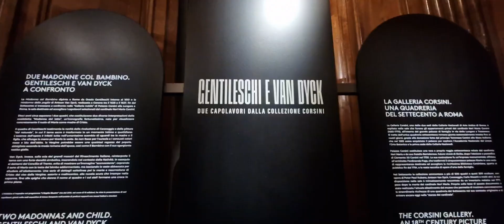Palazzo Turinetti sede del museo di Gallerie d'Italia- Torino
Palazzo Turinetti di Pertengo è un edificio nobiliare di origini seicentesche via via trasformato. Commissionato dal Marchese Giorgio Turinetti di Priero, banchiere del Ducato di Savoia, il palazzo si affaccia con il lungo porticato su piazza San Carlo a qualificare, in concerto con gli altri edifici, l’armonioso disegnol unitario del salotto della città. In seguito ai danni della seconda guerra mondiale e al successivo concorso architettonico per farne sede di alta rappresentanza a cui partecipa, tra gli altri, l’architetto Carlo Mollino, negli anni Sessanta vengono realizzati nella corte interna fabbricati “moderni”, progettati da Arturo Midana e Mario Dezzutti, inseriti nelle nuove Gallerie d’Italia.

La vicenda costruttiva di Palazzo Turinetti è strettamente legata al grande progetto che, tra Cinque e Seicento, dota Torino, divenuta ufficialmente città capitale dello Stato sabaudo, di una nuova configurazione urbanistica e architettonica. L’attuale piazza San Carlo nasce nel corso del Seicento come Piazza Reale, destinata a grandi residenze nobiliari: un progetto complesso, guidato dalla famiglia regnante, attraverso una politica fondiaria basata sulla donazione dei terreni ai nobili, a condizione che vi costruiscano il loro palazzo in tempi brevi e a loro spese secondo il prestabilito disegno architettonico. Oggi il Palazzo contiene arredi fissi e mobili di grande pregio, frutto anche di acquisizioni e di trasferimenti da altre residenze cittadine, come Palazzo Solaro della Chiesa poi Mazzonis di Pralafera, fra cui boiserie, stucchi, specchiere, preziosi intagli, arazzi di manifattura francese e dipinti dal XVII al XX secolo di artisti come il Francia, Cignaroli, Rapous, De Mura.

Il progetto architettonico firmato da Michele De Lucchi – AMDL Circle trasforma gli spazi di Palazzo Turinetti in un luogo unico dove fotografia e video arte documentano e conservano immagini, avvenimenti, riflessioni per promuovere i temi legati all’evoluzione della sostenibilità.

Un grande scalone, immaginato anche nella sua valenza di spazio di socialità, accompagna i visitatori verso gli spazi ipogei destinati alle esposizioni temporanee. Al primo piano sotterraneo, il progetto prevede la presenza di aule didattiche con spazi modulari caratterizzati da una grande vetrata che si affaccia sulla “Sala dei 300” (al piano -2), la storica sala dove si svolgevano le Assemblee dell’Istituto Bancario Sanpaolo-IMI prima della costruzione del grattacielo torinese, dove oggi saranno ospitate le mostre temporanee.

Il secondo piano ipogeo, dove si trova la biglietteria, è anch’esso un luogo di comunicazione e di incontro, punto di snodo del museo, da cui muoversi scegliendo i molteplici percorsi a seconda degli interessi.

Una “manica lunga”, pensata per la fotografia classica, conduce ai locali al terzo piano sotterraneo dove trova sede l’Archivio Publifoto Intesa Sanpaolo, visibile attraverso una grande vetrata. Un pannello touchscreen di grandi dimensioni permette di consultare le immagini digitalizzate dell’Archivio, reso così accessibile alla fruizione collettiva.

Il terzo piano ipogeo ospita inoltre uno degli elementi caratterizzanti le Gallerie torinesi. Una sala immersiva di oltre 500 mq, dotata di 17 proiettori 4K, immerge i visitatori nelle immagini e nei video.

Al piano nobile del Palazzo una selezione di dipinti, sculture, arazzi, arredi dal XIV al XVIII secolo dialoga con gli apparati decorativi tardobarocchi del palazzo - sovrapporte, boiseries, specchi - lungo la sequenza delle sale che affaccia su Piazza San Carlo.

Allo stesso piano, un ambiente dedicato ospita le nove grandi tele di proprietà della Banca realizzate nella seconda metà del Seicento per decorare l’antico Oratorio della Compagnia di San Paolo, oggi distrutto.

Al piano terra, il chiostro all’aperto delimitato da Piazza San Carlo, via XX Settembre e via Santa Teresa, accoglie una libreria, il caffè e il ristorante.